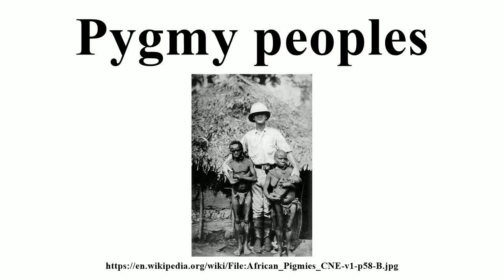Pygmy peoples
Image-Copyright-Info
Image is in public domain
Author-Info:   Keystone View Company
Image-Copyright-Info